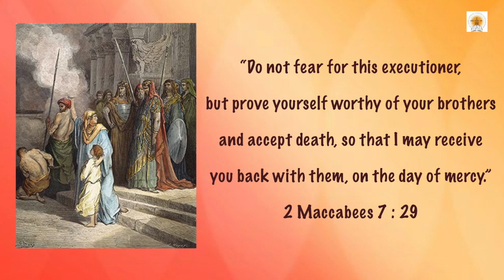June 10 - Saint Getulius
Daily Saint Series by catechism children of St Jude Sunday School Udayanagar. This video is about Saint Getulius, along with his family and companions. Saint Getulius (died 120 AD) is venerated together with Amantius (Amancius), Cerealus (Caerealis), and Primitivus as a Christian martyr and saint. They are considered to have died at Gabii. Amantius is the brother of Getulius. Caerealis and Primitivus were Roman Army Officers who came to arrest St Getulius as per the command of Roman Emperor. But they got influenced by the words of St Getulius and became Christians and later embraced Martyrdom along with him. St Getulius's wife St Symphorosa and thei seven children were also martyred after several years. St Symphorosa embraced martyrdom same as the Brave Mother in Maccabees.